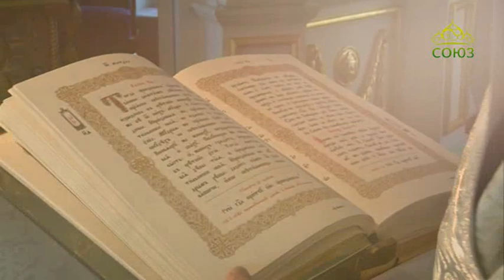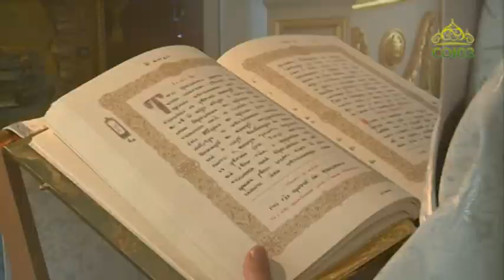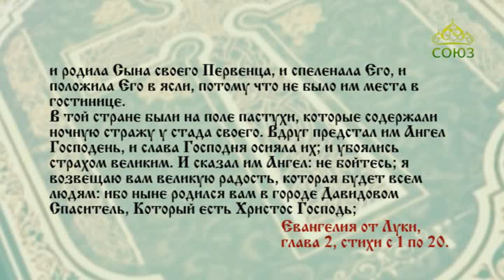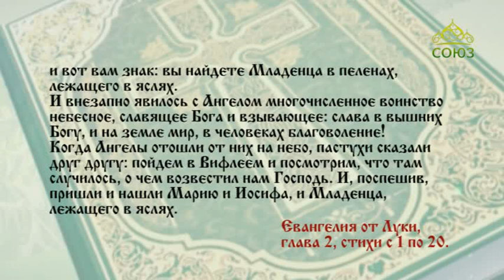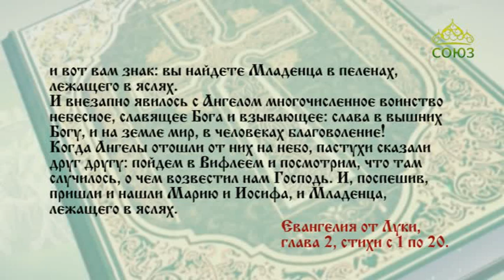Читаем Евангелие вместе с Церковью. 6 января 2020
Евангелие от Луки. Глава 2, ст. 1–20.